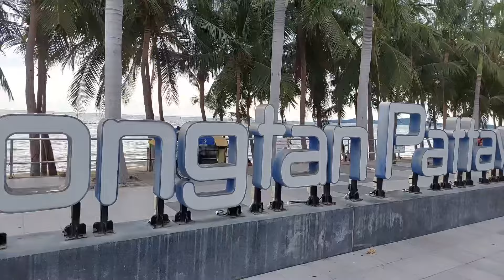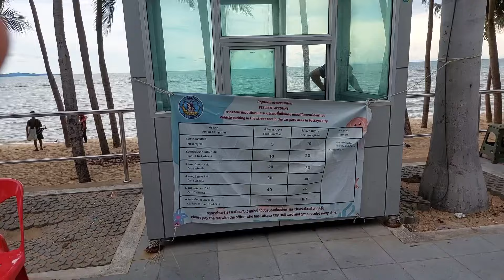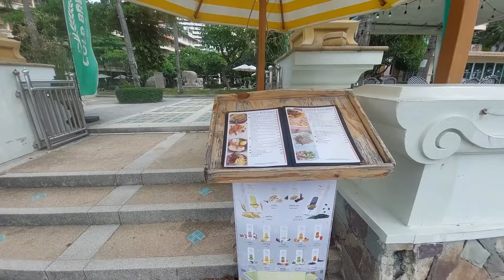Dongtan Beach Road , Strand und Hotels